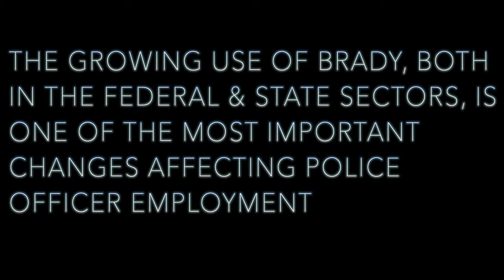29 of 100 Brady Violation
This video is about when the prosecutor doesn't turn over the information necessary for preparing your defense.  Brady motions and Brady violations and even Brady cops.

Amazon Prime